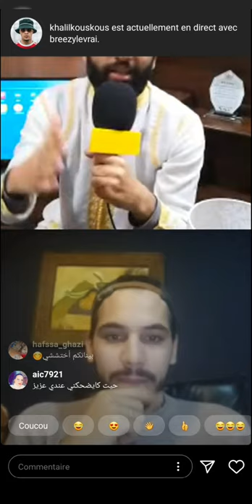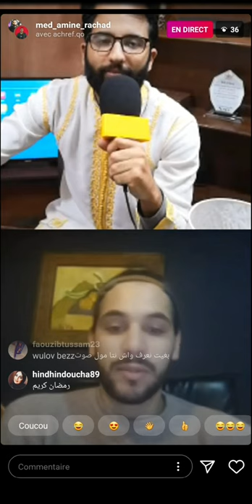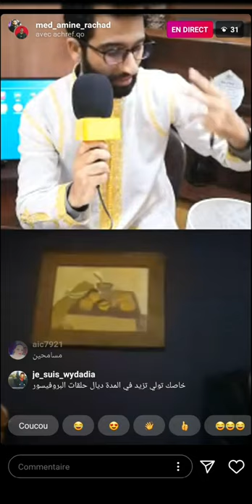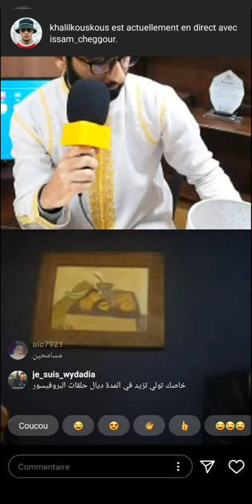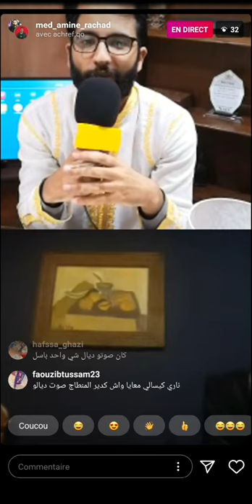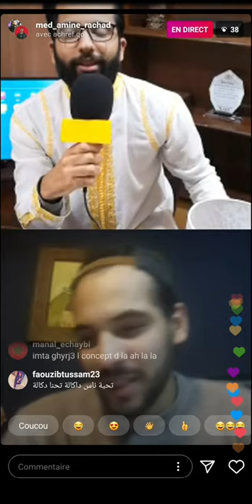Achref Qorchi | WLB مول الصوت وحقيقة انسحابه من😱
Welovebuzz
welovebuzz quiz
welovebuzz contact
welovebuzz arabe
welovebuzz ah la
welovebuzz instagram
welovebuzz fassi
welovebuzz wikipedia
welovebuzz chiffre d'affaire
welovebuzz adresse
welovebuzz amine radi
welovebuzz ar
welovebuzz arabia
zineb alaoui welovebuzz
dina akesbi welovebuzz
welovebuzz bac
welovebuzz blagues
welovebuzz.breezy
welovebuzz bac 2018
monica bellucci welovebuzz
welovebuzz casablanca
welovebuzz charika
welovebuzz ceo
bazaar casablanca welovebuzz
directeur commercial welovebuzz
welovebuzz directeur
le desk welovebuzz
email de welovebuzz
welovebuzz equipe
welovebuzz emploi
we love buzz eddine
welovebuzz facebook
welovebuzz fatine zaimi
welovebuzz fondateur
welovebuzz fb
we love buzz harcelement
welovebuzz insta
welovebuzz kerix
welovebuzz la ah la la
welovebuzz location
welovebuzz l'équipe
we love buzz lyautey
we love buzz la voix
we love buzz logo
welovebuzz maroc
welovebuzz maroc recrutement
welovebuzz marrakech
welovebuzz medecins
meknes welovebuzz
blague marocaine welovebuzz
welovebuzz nokat
welovebuzz numero
welovebuzz ness ness
nokat we love buzz
we love buzz postuler
question we love buzz
welovebuzz recrutement
welovebuzz rbati
we love buzz restaurant
rejoindre welovebuzz
welovebuzz stage
we love buzz saint valentin
salaire welovebuzz
soolking welovebuzz
welovebuzz t shirt
driss slaoui welovebuzz
younes sekkat welovebuzz
welovebuzz telephone
welovebuzz tanger
welovebuzz test
we love buzz team
we love buzz traduction
test we love buzzLa ah la la
la ah la la welovebuzz
la ah la la youtube
oh la la la i love you baby
oh la la la baby surprise
oh la la la cheri
oh la la la sellerie
oh la la la vache
oh la la la mamacita
oh la la la la a banana
oh la la la britney spears
oh la la la boutique
oh la la la boulette
oh la la la brigitte
oh la la la butik
oh la la la baby
oh la la la broederliefde
oh la la la c'est magnifique
oh la la la chanson
oh la la la cancion
oh la la la canzone
oh la la la chords
oh la la la coruña
oh la la la cat
oh la la la my ding ding dong
oh la la la david tavare
oh la la la dance
oh la la la dancewear
oh la la la dance song
oh la la la download
oh la la la download mp3
oh la la la david
oh la la la eh
oh la la la c'est magnifique chanson
oh la la la exo
oh la la la exo lyrics
oh la la la exo mp3
oh la la la exo mp3 download
exo oh la la lyrics
oh la la la fugees
oh la la la folle
oh la la la faces
oh la la la french
oh la la la frances
oh la la la film
ah la la la lyrics
oh la la la lyrics
goldfrapp ooh la la
oh la la la let's go dancing
oh la la là gì
oh la la la gif
gamma oh
oh la la la girl
oh la la la gacha
oh la la la video gana